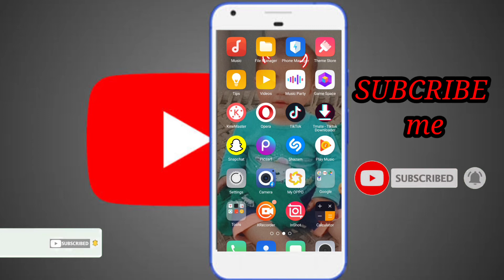How to save balance without net pkg || Internet pkg k bgr b apka bonce zay ni hoga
How to save without net pkg || Internet pkg k bgr b apka bonce zay ni hoga